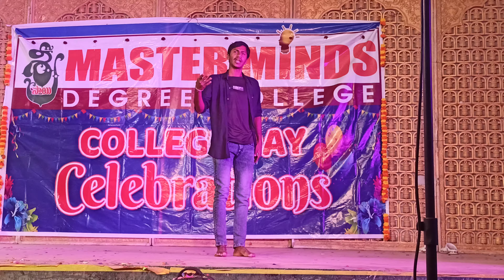Sri Sai master minds degree College Anantapur freshers day 🎆🎉 celebrations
Sri Sai master minds